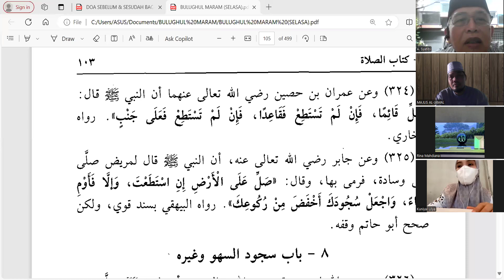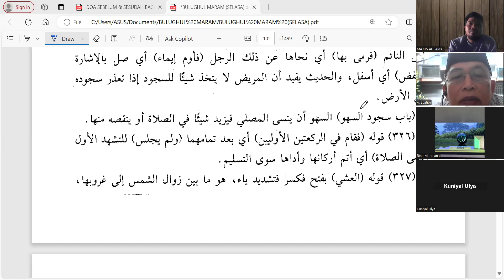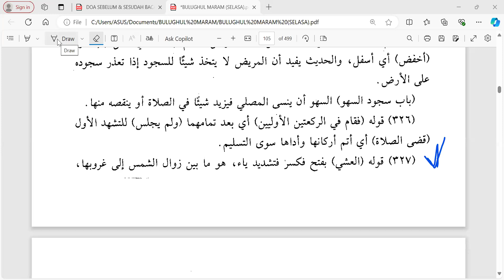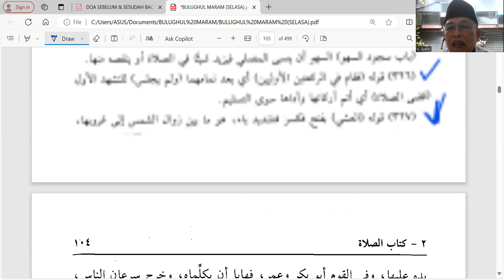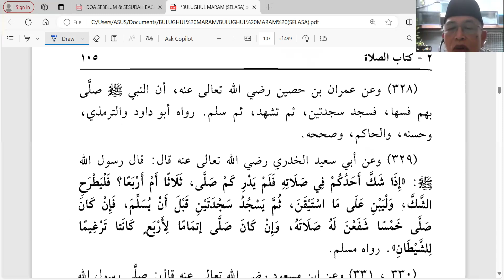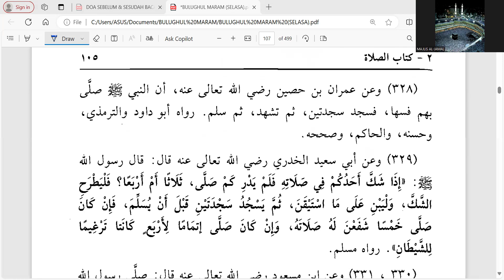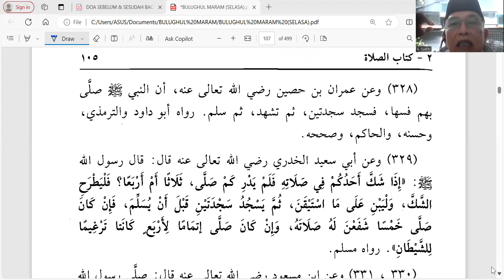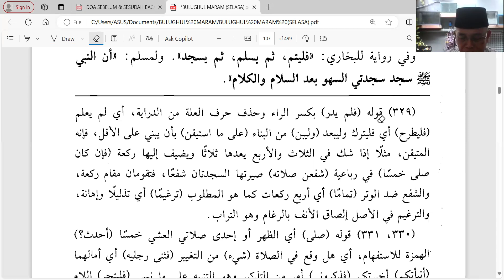KAJIAN BULUGHUL MARAM 30 JULI 2024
BAB SUJUD SAHWI DAN LAINNYA (HADITS KE 326-329)